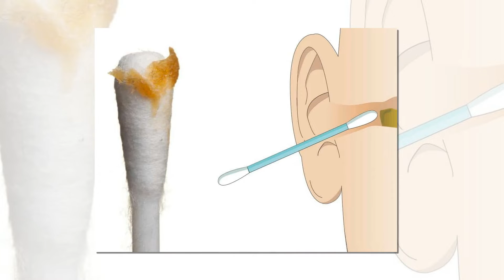காதில் பட்ஸ் கொண்டு சுத்தம் செய்தால் ஏற்படும் பேராபத்து தெரியுமா? | While using Ear Buds